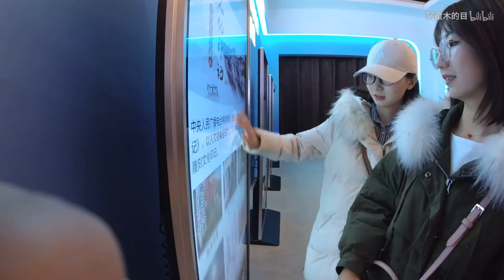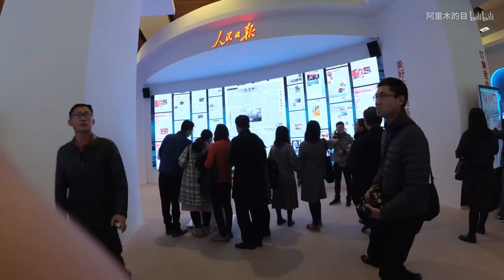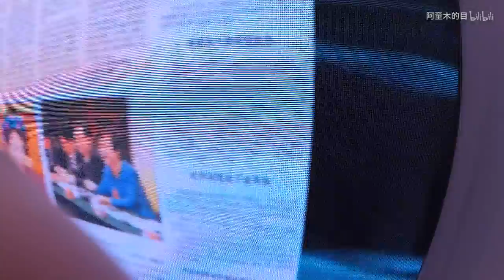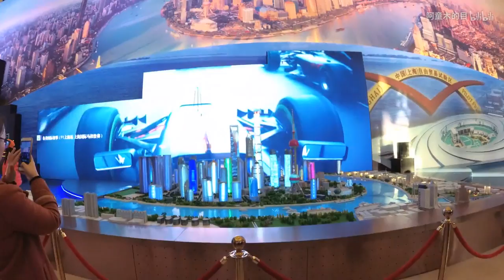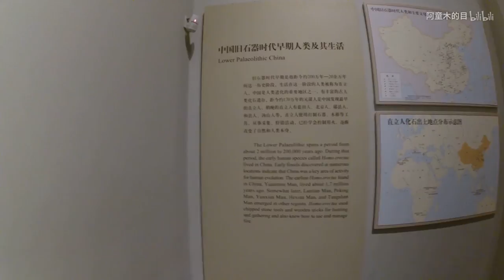伟大的变革 改革开放40周年大型展览